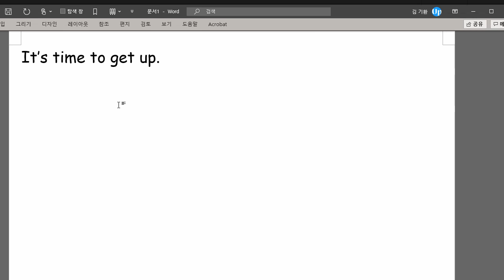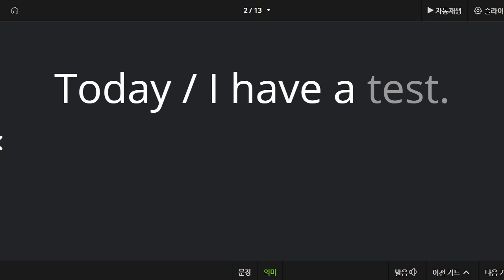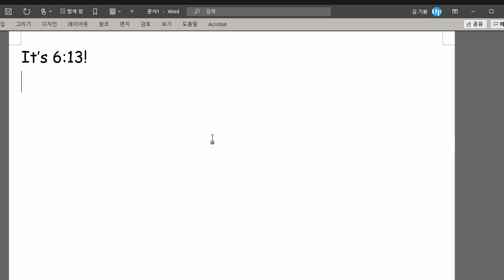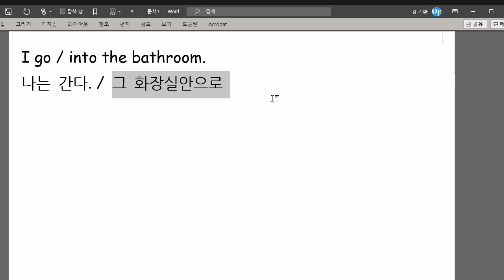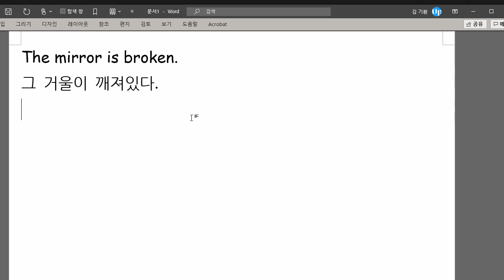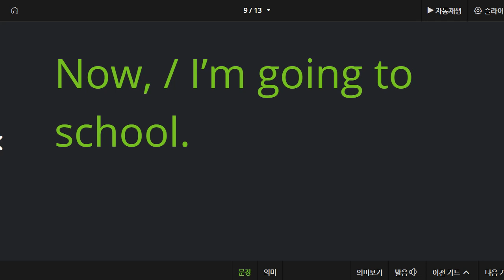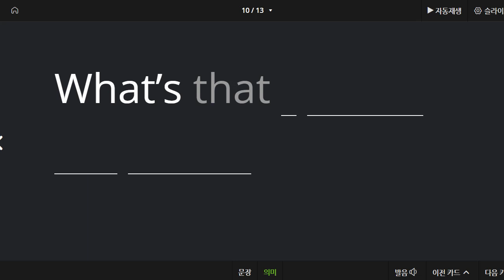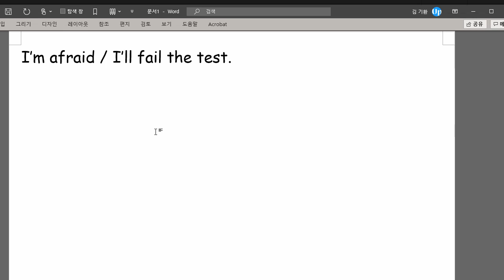김도헌 2021 05 10 읽기연습